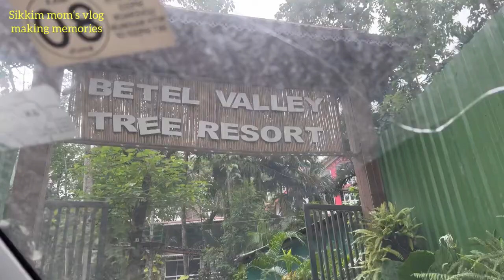After sangsay visited at Rangpo Betel tree valley resort.